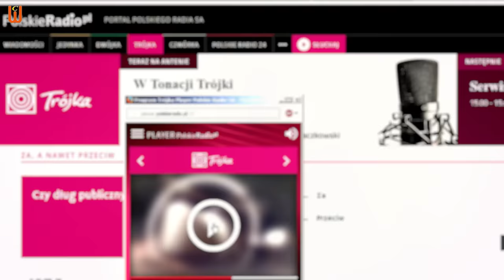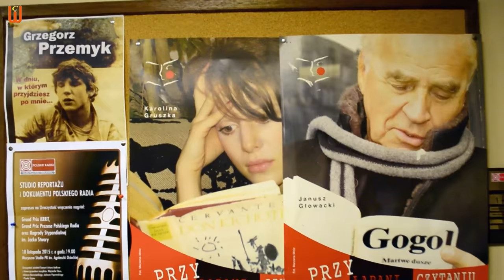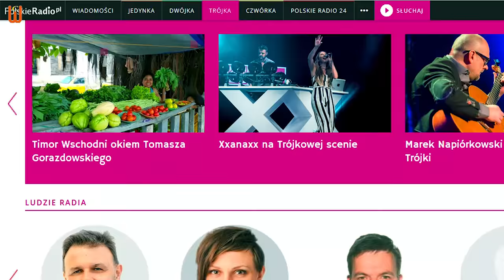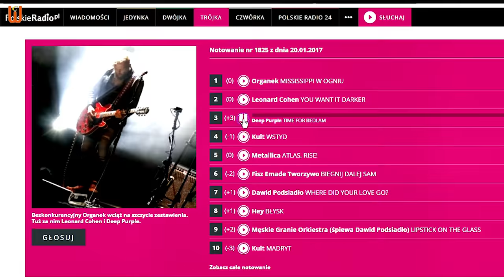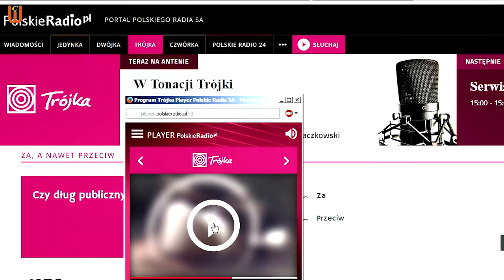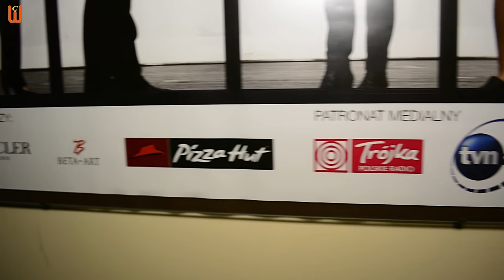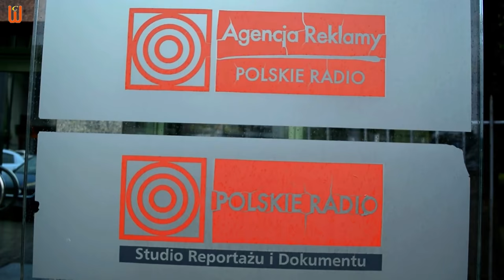Trójka Polske Radio.| Muzyczne Studio im. Agnieszki Osieckiej.| Polskie Radio Program III.| 3.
Третій канал Польського Радіо | Polskie Radio Program III
або радіо Труйка |Trójka – одна з найпопулярніших музичних радіостанцій в Польщі. За багато десятиліть своєї історії, на музиці радіостанції Trójka виросло не одне покоління поляків. Крім того радіостанція відома в Європі і має вплив на музичну культуру європейських країн, в тому числі і України. Співак, поет і композитор Андрій Кузьменко в своєму хіті «Старі фотографії» написав такі рядки присвячені радіо Trójka “… і ніби чудо Польське Радіо нам відкривало той незнаний світ”. Polskie Radio Program III  має свою музичну студію, що носить ім’я відомої польської поетеси і журналістки Аґнєшки Осєцкої. В Muzyczne Studio im. Agnieszki Osieckiej регулярно відбуваються концерти зірок музичного Олімпу. Гостями концертної студії Труйки були такі відомі артисти як Tanita Tikaram, Leonard Cohen, Warren Haynes, Tori Amos та багато інших. В ексклюзивному інтерв’ю наданому для «Ciekawa Warszawa Цікава Варшава»  polski dziennikarz i prezenter Programu Trzeciego Polskiego Radia – Piotr Baron, розповість про легендарну польську радіостанцію. Нашим ґідом по Труйці буде журналіст Olga Mickiewicz.

P/S Зйомки передачі відбувались 7 липня 2016 року. Warszawa. Ul. Myśliwiecka 3/5/7.